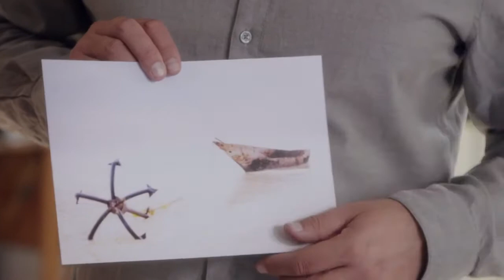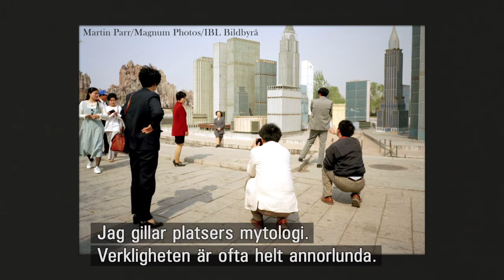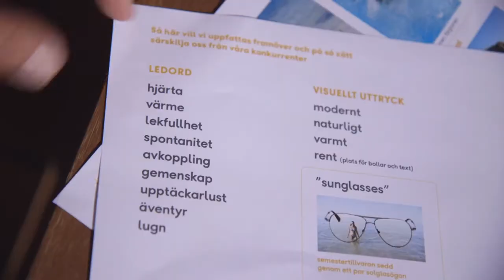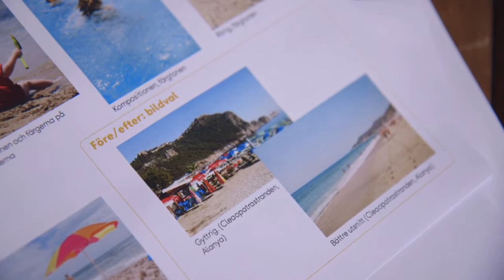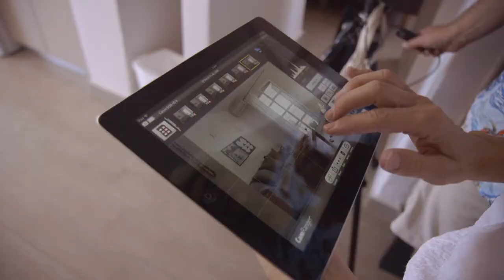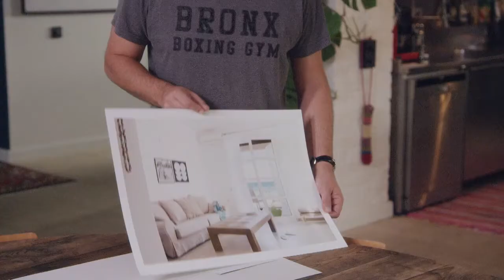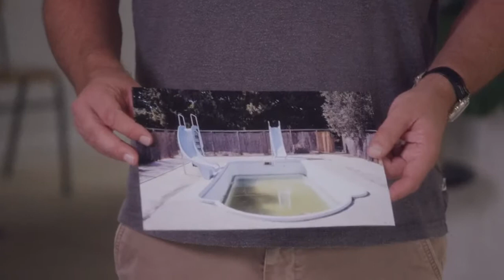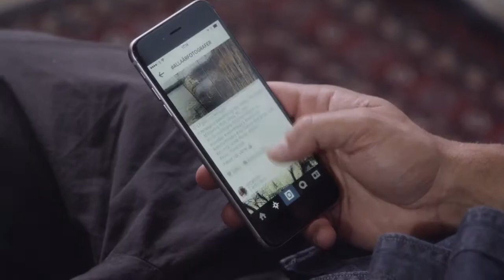Alla är fotografer s02e05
Turistfotot. Henrik Schyffert och Johan Rheborg tittar närmare på turistbilder och jämför sina egna foton med dem man kan se i resebolagens kataloger. De åker tillsammans till Rhodos där Johan går på kurs hos en professionell resefotograf (Martina Tsogas) och Henrik ska fotografera "baksidan" och träffar därför öns enda pressfotograf Mantikos Argiris. 1 april 2015